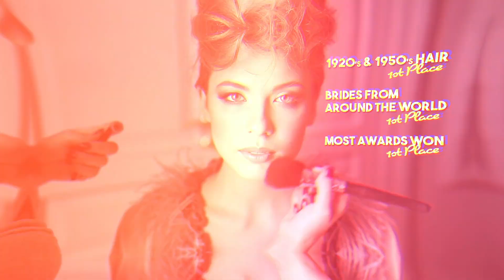Specialist Hair & Media Make-up | Where Can It Take You?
Where can a degree in Specialist Hair & Media Make-up take you?

*Please note that all information was correct at the time of producing this video. Examples of job vacancies have been taken from live listings and have been included to show a range of career paths and varying salaries within the industry.*